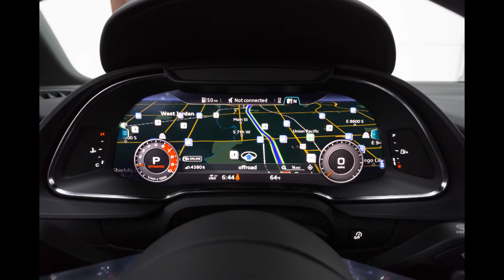For Sale---2018 Audi R8 RWS 5.2L Coupe---3K miles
2018 Audi R8 5.2L Coupe RWS (Rear Wheel Series) ---1 of 999 Produced Worldwide (320 for USA) ---Flawless Condition---Clean Title

Ibis White Exterior
Black Leather Interior
5.2L FSI Dual Injection V10 Engine (532HP)
Aftermarket ARMYTRIX Titanium Valvetronic Exhaust ($8960)
20in Anthracite Finish Wheels
7-Speed S-Tronic Dual-Clutch Trans with Rear-Wheel Drive
Audi Smartphone Interface w/Apple Carplay and Google Android Auto
Parking System Plus
Sirius XM Satellite Radio
Audi Advanced Key-Keyless Start, Stop and Entry
Audi Virtual Cockpit 12.3in LCD Digital Display
MMI Navigation Plus
MMI Radio Plus w/Ten Speakers
Fixed Sport Suspension System
Bluetooth Wireless Technology
Heated Front Seats
Sport Front Seats
Eight-Way Power Front Seats w/Memory
Fine Nappa Leather Interior
Aluminum Front Spoiler Blade
Adaptive Rear Spoiler
Dual Exhaust Outlets
Led Taillights w/Dynamic Turn Signals
Full Led Headlights

2018 Audi R8 RWS (Rear Wheel Series). Extremely rare, 1 of 999 produced worldwide, only 320 units allocated for USA import. Flawless condition inside and out. Clean-title, non-smoker, no accidents or paintwork. Pre-purchase inspections welcome for out of state buyers.